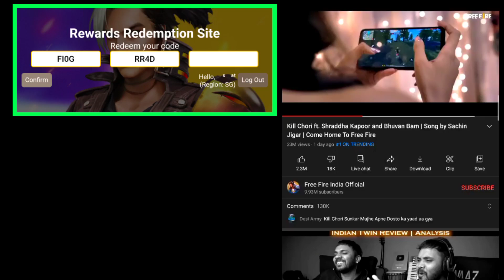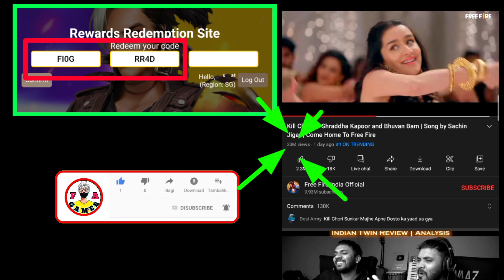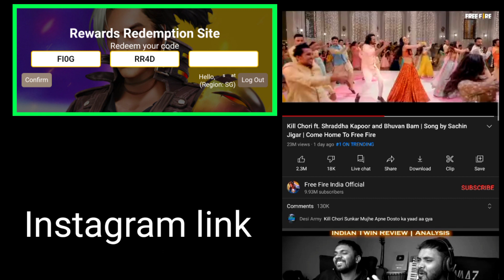FREE FIRE REDEEM CODE FOR TODAY OCTOBER 31 | FF REWARDS REDEEM CODE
REDEEM CODE 👉 FIOG RR4D 👈 plz 30 million Ka wait KRO🙏

HowToGetRedeemCodesOfFreeFire
FreeFireLatestRedeemCodes
FreeFireRedemptionCodes
FreeFireGiveawayRedeemCodes
RedeemCodeFreeFireToday
FFCSRedeemCodeFreeFire
FreeFireRedeemCode
FreeFireRedeemCodeToday
Bunny mp40 Redeem Code For All Player
HOW TO GET LOL Emote
HOW TO GET LOL Emote REDEEM CODE
ff new event updates
Viral shorts
31 october redeem code free fire

HowToGetRedeemCodesOfFreeFire,l FreeFireLatestRedeemCodes FreeFireRedemptionCodes FreeFireGiveawayRedeemCodes RedeemCodeFreeFireToday
FFCSRedeemCodeFreeFire
FreeFireRedeemCode
FreeFireRedeemCodeToday
31 october redeem code free fire